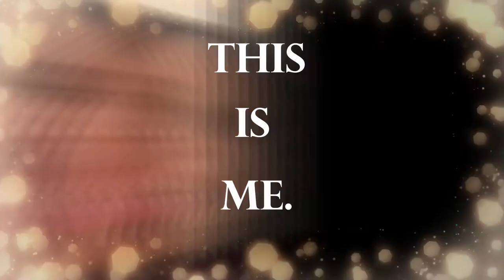Camp Helen Keller Show 2020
Watch children perform dance routines virtually at Camp Helen Keller! The camp is a summer program through Helen Keller Services for the Blind that offers educational and recreational activities to children with vision loss.